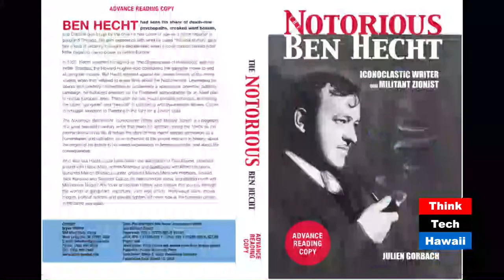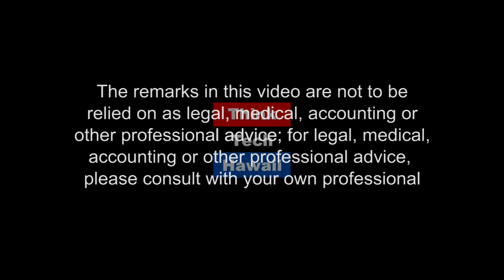Thought Wars: Objectivity in the Age of Trump (Community Matters)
Do our politics match objective reality on the problems we actually face?

In this episode of Community Matters, Jay is joined by Julien Grobach to talk about the corrosive effect that derogating the press is having on society. What can journalist do to combat this?   The host for this episode is Jay Fidell.  The guest for this episode is Julien Gorbach.